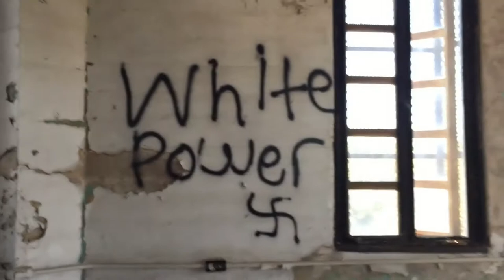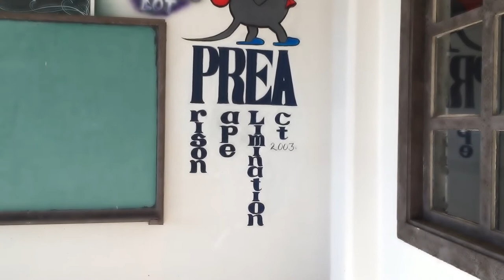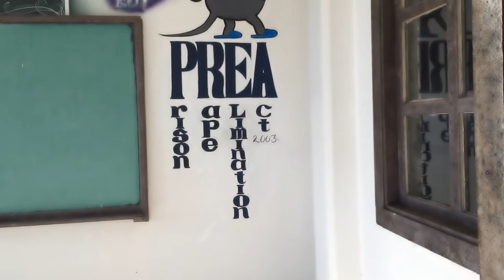We Went Into A Abandoned Haunted Prison!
So I Went Over To Explore A Abandoned Haunted Prison, And This Prison Has Been A Ghost Adventure Video and Hopefully You Our POV Of The Prison!

Add My PSN Because I'm A Loner. JK:) : Public_Scrubs

Coming Soon : More Zombie and Multiplayer Gameplays, Montage, Vlog, Clash of Clans and more.

Note: Sorry I haven't uploaded just been doing school stuff, but don't worry Quixo will try to post daily!